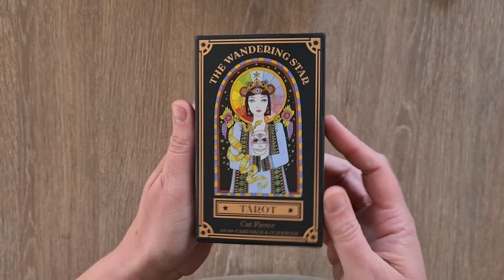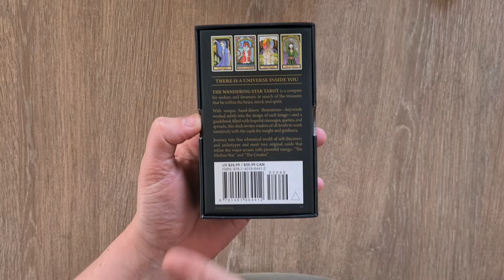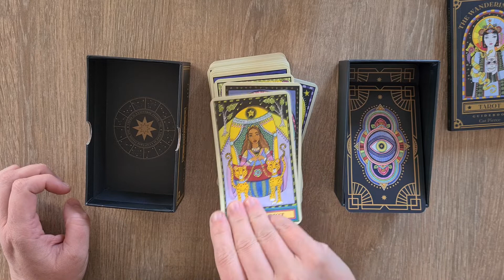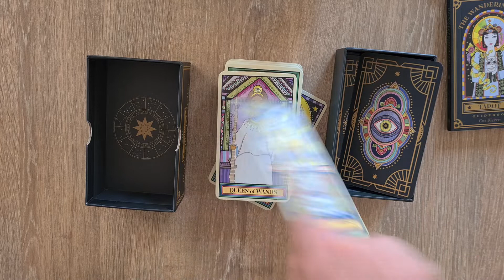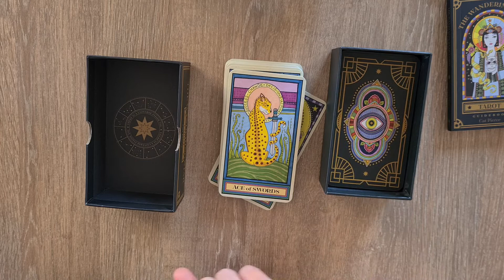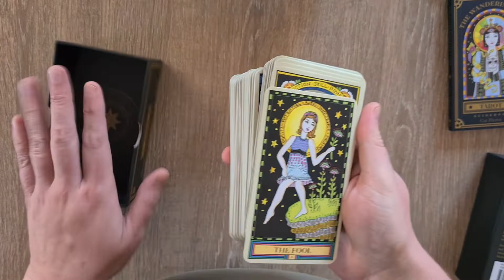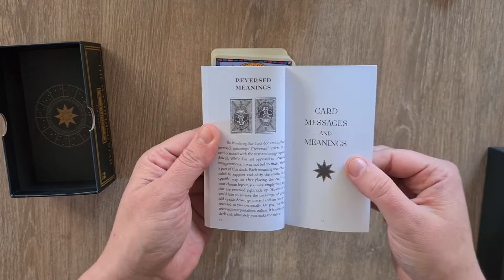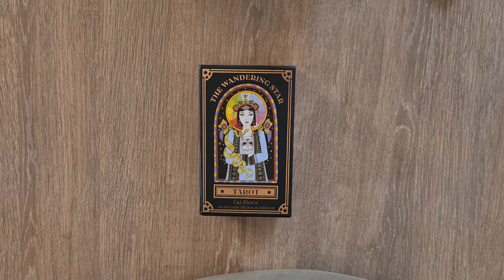Wandering Star Tarot by Cat Pierce (Hay House Mass Market Version) - Deck Exploration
A quick look at the deck, card by card, and accompanying leaflet.

I purchased this deck through Amazon. You can find out more and purchase the deck

I hope this video gives you all you need to see and brings you all you are looking for.

Please share a like if you found it helpful.

Kayleigh
Magpie Moonchild

This reading should never replace your own judgment in any situation ***